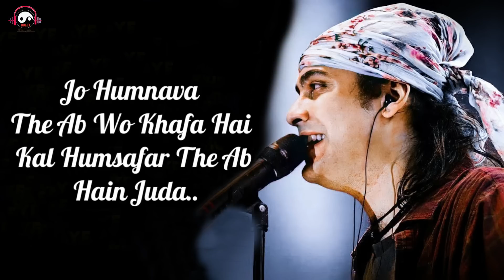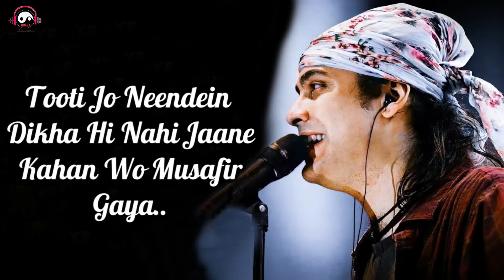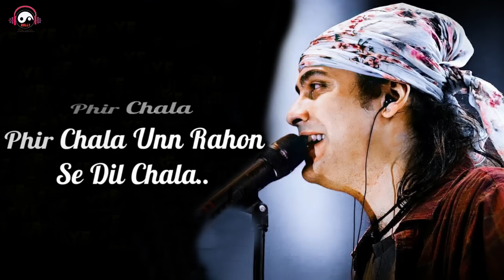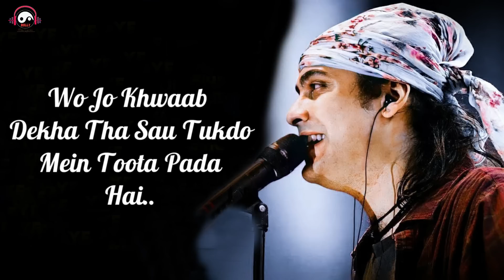Bechare Dil Ko Toh Pucho Koi Song | Paane Ki Chahat Me Kho Gya | Jubin Nautiyal New Songs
BollyMix Lyrics 💕

Phir Chala Lyrics :- A very beautiful hindi song which is titled Phir Chala has released sung in the melodious voice of talented artist Jubin Nautiyal from Yami Gautam and actor Vikrant starrer movie Ginny Weds Sunny. Music of this song has recreated by Payal Dev while this beautiful song Phir Chala lyrics has penned by Kunaal Vermaa, Paane Ki Chahat Me Kho Gya, Phir Chala, Bechare Dil Ko Toh Pucho Koi, Jubin Nautiyal Ft. Payal Dev.

Phir Chala Song Details:-

Song: Phir Chala
Singer: Jubin Nautiyal
Lyricist: Kunaal Vermaa
Movie: Ginny Weds Sunny
Cast: Yami Gautam, Vikrant Massey
Music Label: Sony Music India

Phir Chala Song Lyrics :-

Jo humnawa the
Ab wo khafa hai
Kal humsafar the
Ab hai judaa

Kyun aasuon se likhne lagi hai
Ab zindgaani ye daastan
Pehle the hanse jitna
Ab utna bura lagta hai
Sab toh kho gaya mujhse
Ab kiske liye rukna hai

Phir chala, phir chala
Unn raahon se dil chala

Paane ki chaahat mein kho gaya
Khwaabon ke haathon se dil gir gaya
Tooti jo neendein dikha hi nahi
Jaane kaha wo mushafir gaya

Nikle the sahi karne hum
Phir bhi galat hi hua hai
Anjaane mein jaane kaise
Humse gunaah ho gaya hai

Taqdeeron ki iss ladaayi mein
Baithe hai rishtey ye haare hue
Bechaare dil ko toh puchho koi
Iski khushi isko kya chaahiye

Rehti thi jaha raunak
Ab ghar wo soona pada hai
Wo jo khwaab dekha tha
Sau tukdo mein toota pada hai